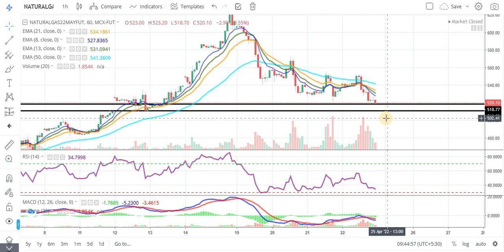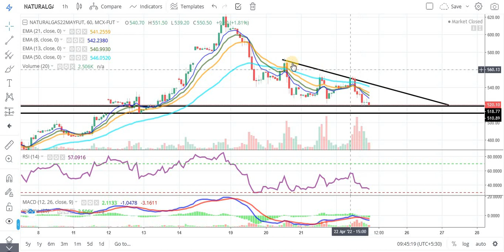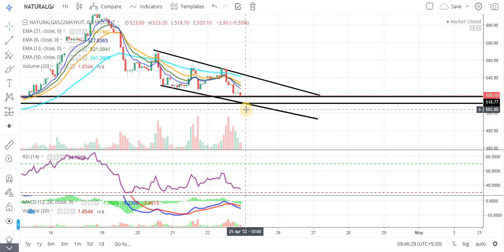Natural Gas Commodity Technical Chart | Natural Gas Weekly Analysis | Daily Commodity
Timestamps:
0:00 Natural Gas Trading
0:30 Natural Gas Weekly Performance
1:10 Natural Gas Futures
2:00 Commodity Trading Conclusion
3:00 Commodity Trading

Source: Commodity.com
Charts: Tradingview